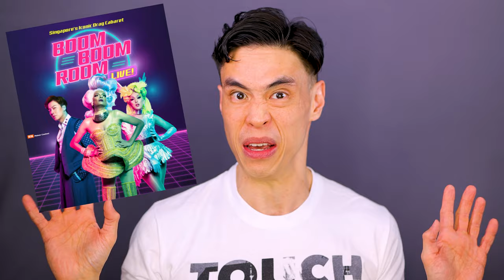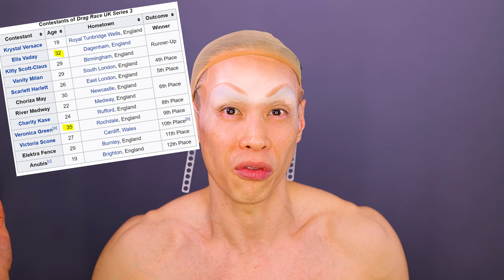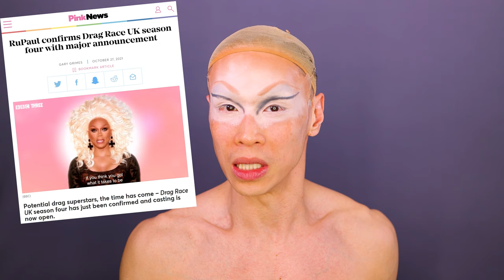I REVIEW LOCAL DRAG ACTS | A Premature Commotion vs Boom Boom Room Live! | plus Drag Race Round Up!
Get ready with me while I get into drag for a film screening for World AIDS Day!

Using this time to talk about more Drag Race - let's discuss the winner of Drag Race UK Season 3, and also the last episode (1 week late!) of Drag Race Canada. Apologies but I have several events these last few weeks and have been a little behind with my posts and vlogs!

Did you think Krystal Versace is the right winner for DRUK?

Also reviewing a couple of local drag shows here in Singapore! I went to catch Becca d'Bus' Premature Commotion, and also Boom Boom Room live at Marina Bay Sands - here are my HOT TAKES!

If you have seen any of these shows please sound off in the comments!!

My Pet Charity: The AfA Fund for the Arts!!

Intro VW art by @leoshki on IG!